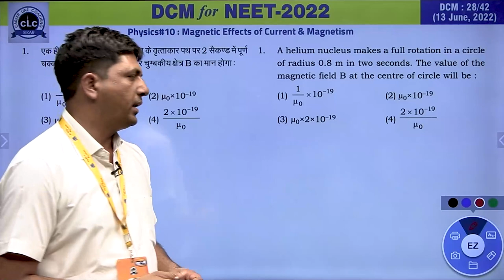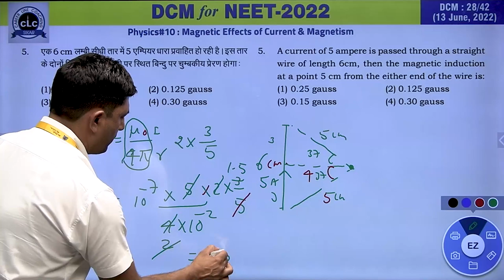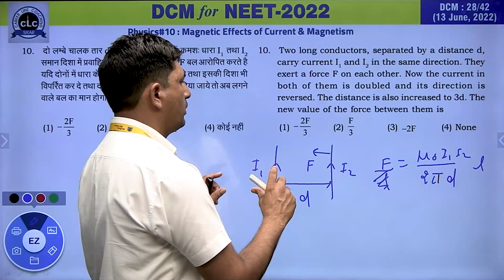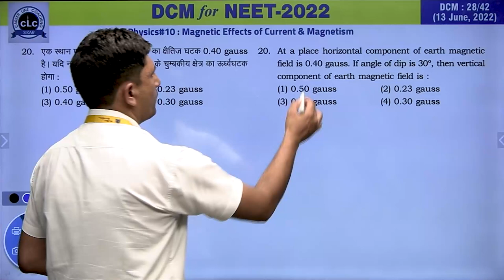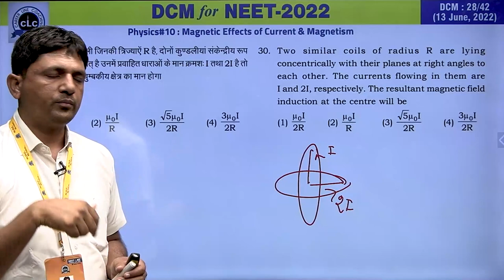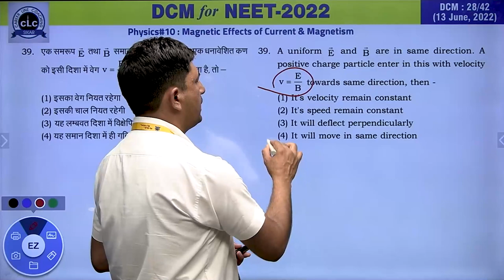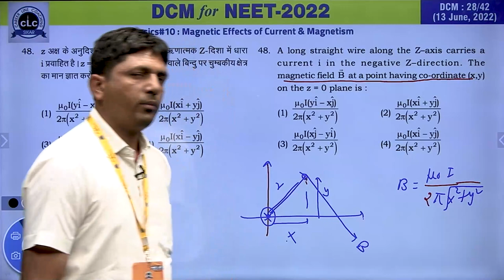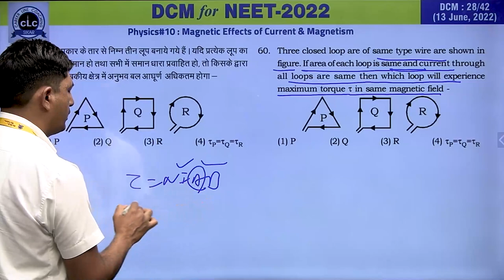DTS#28-PHY#10 || DCM Test Series || NEET-2022 || CLC